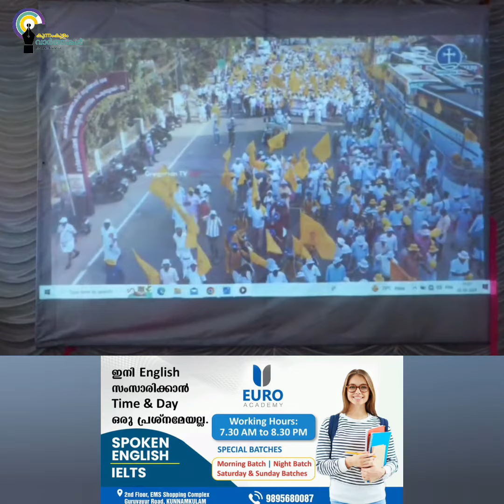കുന്നംകുളം മെയിന്‍ റോഡ് എം.ജി.എം. സണ്‍ഡേ സ്‌കൂളിന്റെ വാര്‍ഷികവും, സമ്മാനദാനവും നടന്നു.